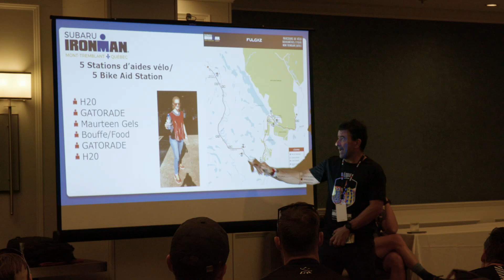2022 Subaru IRONMAN Mont-Tremblant - Pro Women's Race Day - Jen Annett | Subaru Adventure On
We sat down with Pro triathlete, and 19 time IRONMAN finisher, Jen Annett, to learn how she got into the sport, her motivation, and how she's preparing for the big race in Mont-Tremblant Quebec just days away.

The 2022 Subaru IRONMAN Mont-Tremblant Pro Wome's race is as intense as always. With Haley Chura, Jen Annett, Rachel Zilinskas, Renee Kiley and Chloe Lane all battling for the podium.

Subaru IRONMAN Mont-Tremblant is an experience of a lifetime. The breath-taking course consists of a 3.8 kilometer (2.4 miles) swim in Lake Tremblant, a 180 kilometer (112 miles) ride on an award winning bike course and a 42 kilometer (22.2 miles) run through the picturesque community of Tremblant.